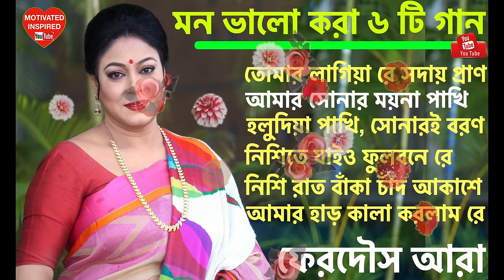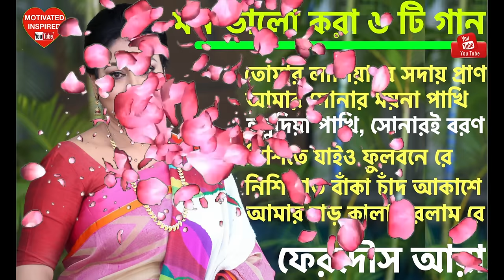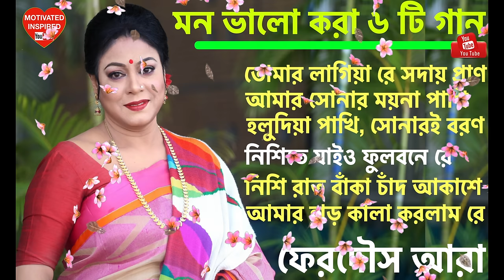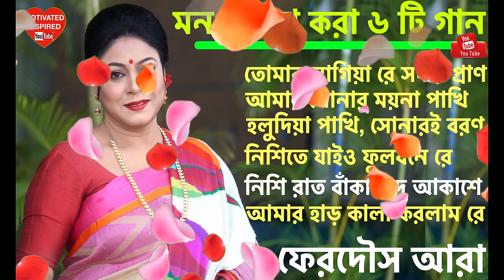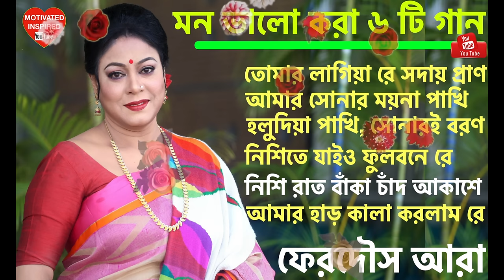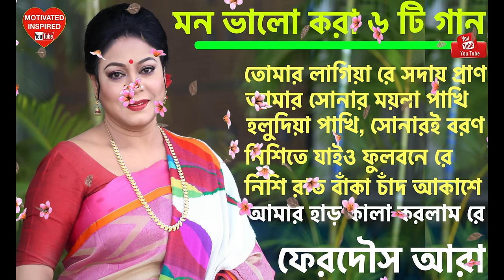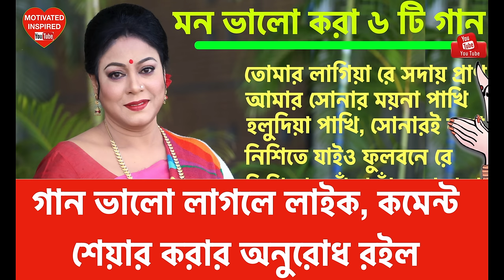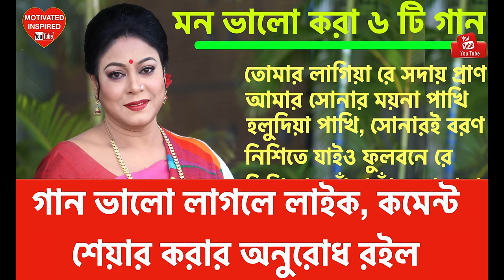মন ভালো হওয়া গান | ফেরদৌস আরা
ফেরদৌস আরা বাংলাদেশ বেতার ও বাংলাদেশ টেলিভিশনের নিয়মিত শিল্পী। নজরুল সংগীত শিল্পী হিসেবেই সুপরিচিত হলেও মিউজিক কলেজ, ঢাকা বিশ্ববিদ্যালয়ে খন্ডকালিন অধ্যাপনা, নজরুল ইনস্টিটিউটে নজরুল সংগীতের প্রশিক্ষক, সঙ্গীত অনুষ্ঠান উপস্থাপনা, লেখালেখি, সিনেমা প্লে-ব্যাক সহ নানা প্রতিযোগিতায় বিচারকের কাজ করছেন ফেরদৌস আরা। সঠিকভাবে নজরুল এবং উচ্চাঙ্গ সঙ্গীতচর্চার জন্য তিনি ২০০০ সালে ঢাকার মোহাম্মদপুরস্থ হুমায়ুন রোডে গড়ে তোলেন সঙ্গীত প্রতিষ্ঠান সুরসপ্তক।

Ara, nicknamed Marine, was born in Brahmanbaria District to A.H.M. Abdul Hai, a classical singer of the early 1950s, and Mosharrefa Begum. She has two sisters, Jannat Ara and Hure Jannat. She completed her bachelor's and master's in History from the University of Dhaka.

Career
In 1973, Ara started her career as a regular vocal artist in Bangladesh Radio and afterward in Bangladesh Television. She has released numerous albums of Nazrul Sangeet, contemporary and patriotic songs. In 1985, her first album was released by SARGAM. She became the first person in Bangladesh whose music video of Nazrul Sangeet was released.

Ara teaches Nazrul songs at the Nazrul Institute, University of Dhaka and Dhaka Music College. She founded a music school, Sur Saptak in 2000. She contributed as a background vocal in films, documentaries, and drama. She sang in a movie titled Meher Nigar by Impress Telefilm.

Ara sang at the Gala Concert at Royal Albert Hall, London on an invitation of Inner London Education Authority in 1986. She also performed in Bangladesh Shilpakala Academy.

Ara authored the books Sangeet Bhubaney Nazrul (Nazrul in Music World) and Sanchitar Katha Barta (Conversation of Sanchita). She also hosts Sanchita on Channel i and Ei Shomoy on nTV, both are television programs about Nazrul.

Personal life
Ara is married to Rafiqul Mohammed, a government officer(retired 2018). Together they have a son, Faisal Mohammed who was Designated as one of the first Bangladeshi Sexton Scholar in the field of Electrical Engineering from Dalhousie University, Canada (2016/2017) and a daughter, Fahmi Ferdous.

Albums
First tape with 12 Nazrul songs, Sargam (1985)
Long play and tape, Nazrul Institute (1986) (Nazrul geeti)
Shaon-A-Rathe, HMV (Nazrul geeti) (1999)
Tumi Ashley Jey Ki Bhalo Lagey, HMV (Nazrul and Modern songs mixed album)
Tumi Ki Dokhina Pobon, HMV (2005)

Awards
Bachsas Award
TRAB Award
Shilpacharya Zainul Abedin Gold Medal
Channel I Lifetime Achievement Award
Nazrul Award (2017)

“I am hereby declared that all images are used to make this content from google search Usage rights: "free to use, share or modify.”